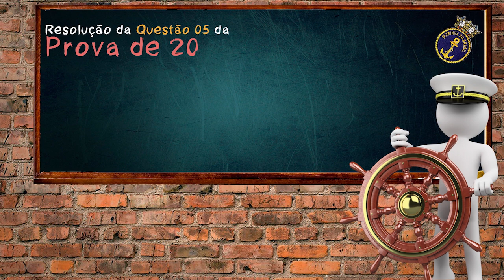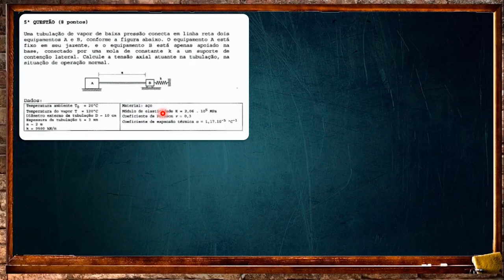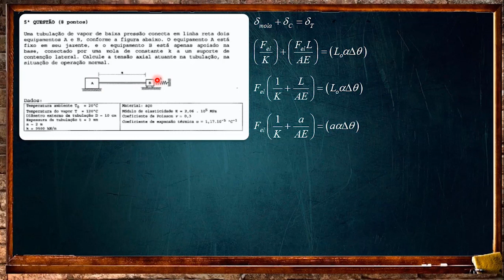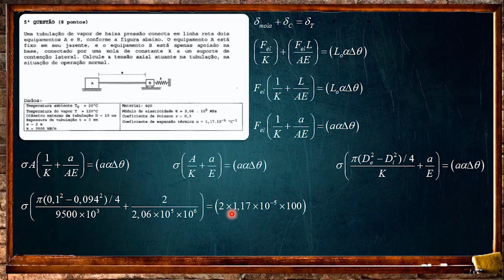CONCURSO MARINHA ENGENHARIA MECÂNICA [Questão 05 - Prova 2012]